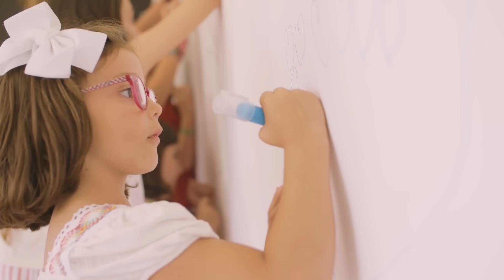Barceló Punta Umbría Beach Resort, el mejor hotel para niños del mundo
Barceló Punta Umbría Beach Resort ha sido reconocido como “World’s Best Hotel 4 Kids”, un premio otorgado por sus clientes más exigentes: los niños.

Para ello, un grupo de veinte niños ejercieron de expertos por unos días probando todas sus instalaciones y disfrutando de sus múltiples actividades. Y es que el mejor hotel para los niños del mundo mundial no solo destaca por su amplia variedad de actividades para toda la familia, la gran oferta gastronómica de sus restaurantes tematizados, el impresionante spa y su inigualable programa de animación para grandes y pequeños. También lo hace por su entorno privilegiado en un parque natural y sus 12 kilómetros de arena dorada de la playa de Punta Umbría, Huelva.

¿Todavía no sabes el próximo destino de tus vacaciones familiares? Barceló Punta Umbría Beach es la respuesta.